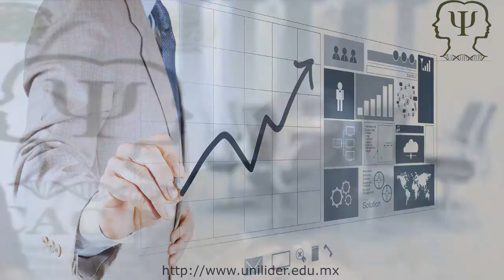CACyPMx. Filosofía de la educación. Dr. Alberto Álvarez Vallejo (Parte 1)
En esta entrega, el Dr. Alberto Álvarez Vallejo nos habla sobre las diferencias entre la filosofía de la educación y la administración de la educación además de la distribución del dinero y su administración para los diferentes niveles escolares.